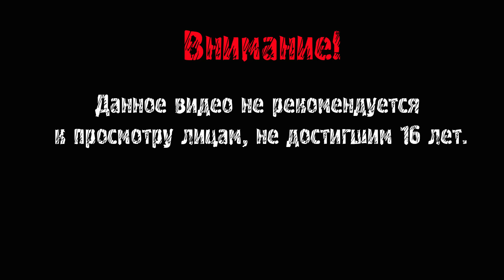ЧТО ЗДЕСЬ ВООБЩЕ ПРОИСХОДИТ? ► Little Nightmares #2